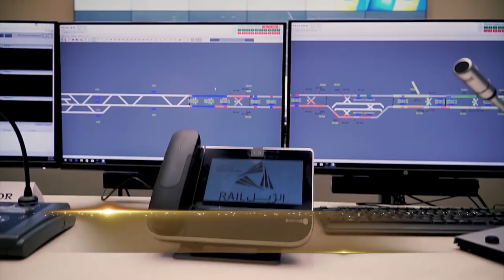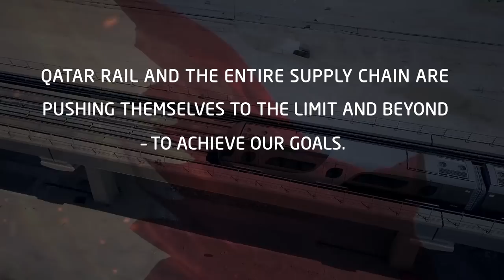Qatar Rail Construction Progress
Qatar is a growing country, and to accommodate this growth, a new, sustainable, and efficient way of getting both people and freight around the country was needed. Established by Emiri decree in 2011, Qatar Rail was given the mandate to design and develop the country’s rail network, and after the rail projects are completed, manage, operate, and maintain them.